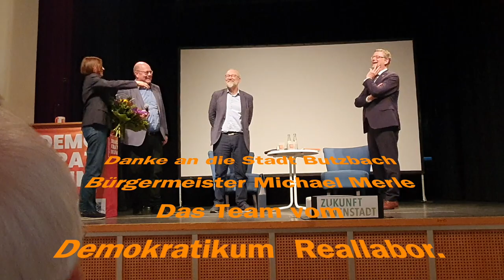Prof. Herfried Münkler, Thorsten Schäfer-Gümbel Publikumsdiskussion Demokratikum Butzbach 8.5.2023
Demokratie als Wagnis und Zumutung für den Bürger. Heranbildung von Urteilskraft als Grundlage für demokratischen, entschleunigten Wettbewerb, Mut und Kraft zum Kompromiss. Immer in Bewegung zwischen Beratschlagung, Entscheidung und nachträglicher Bewertung. Ein inspirierender Abend mit Prof. Herfried Münkler und Thorsten Schäfer-Gümbel heute im Reallabor Demokratikum in Butzbach
Zukunft der Demokratie.